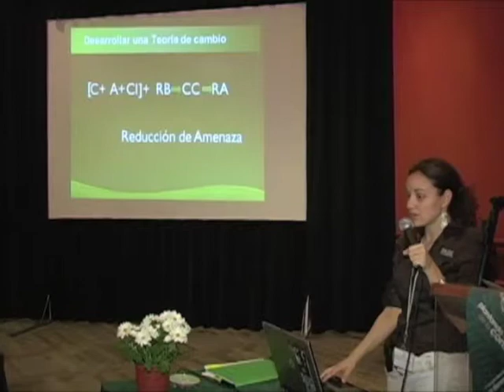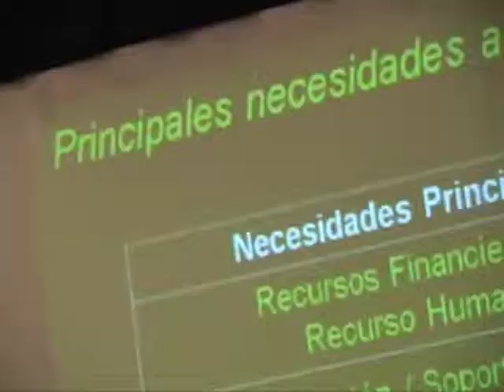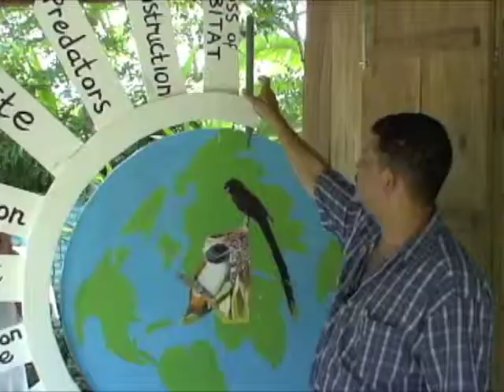Rare's Latin America Alumni Network Meeting 2009 - Video Wrap-up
Rare Sr. Vice President Paul Butler talks about the Latin America Alumni meeting and what this alumni network can become. The inaugural LAAM was held June 2-7, 2009 in Guadalajara Mexico.